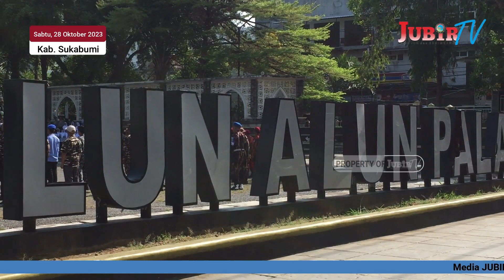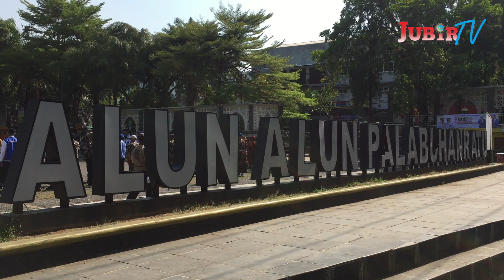Hari Sumpah Pemuda. Plt Kadis Kominfo Sukabumi : Manfaatkan Teknologi dengan Baik, maka akan Sukses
Jubir TV, Sukabum - Hari Sumpah pemuda, merupakan momentum menyatukan segala perbedaan, khususnya  dikalangan generasi muda yang masih mempunyai energi tinggi dengan segala macam paradigma.

Perbedaan tersebut, bukan dijadikan perpecahan, namun menjadi pondasi yang kuat untuk persatuan dan kesatuan bangsa Indonesia.

Selepas mengikuti peringatan hari sumpah pemuda yang diselenggarakan pemerintah kabupaten sukabumi di lapangan alun alun palabuhan ratu, pada hari Sabtu, 28 Oktober 2023, Pelaksana tugas Kepala Dinas Komunikasi Dan Informatika Sukabumi, HERDY SOMANTRI SUBANDI, memaknai Hari sumpah pemuda itu sebagai momentum para pemuda untuk bersatu.
Selain itu, pemuda harus lebih menyaring semua informasi yang beredar di dunia maya, Agar informasi bohong tidak menyebar dan mengakibatkan perpecahan.

Jaman sekarang, pemuda harus melek teknologi, jika tidak, akan ketinggalan, dan Banyak pemuda yang sukses dengan memanfaatkan teknologi dengan baik.

Dari Kabupaten Sukabumi, Reporter Jubir TV, Muri, Melaporkan